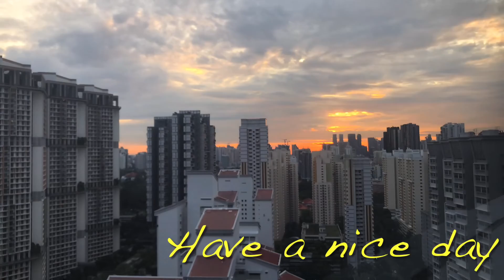Good morning Singapore 17Feb2022